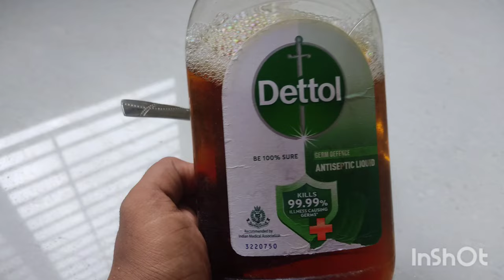മൂട്ടയെ വെറും 2 സെക്കന്റ് കൊണ്ട്നശിപ്പിക്കാം💯തെളിവ് സഹിതം|bed bugs solution